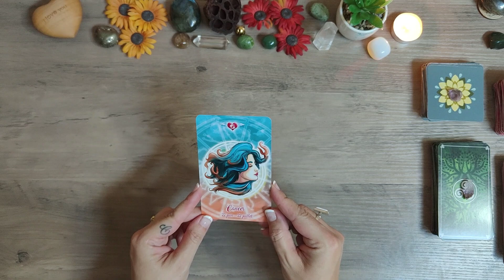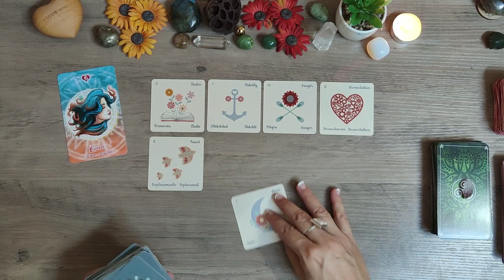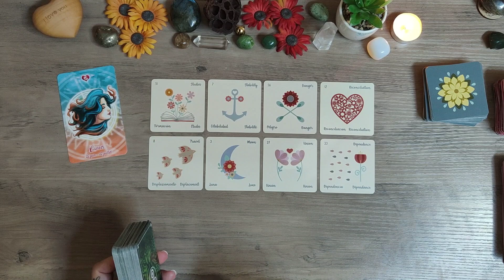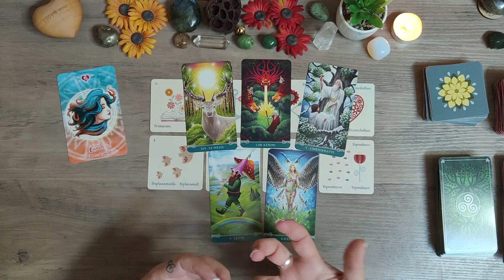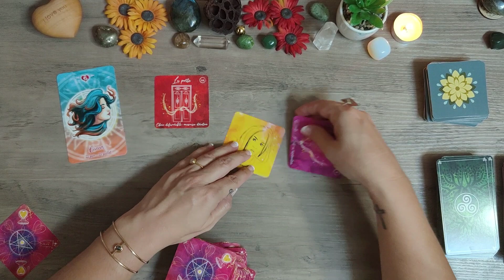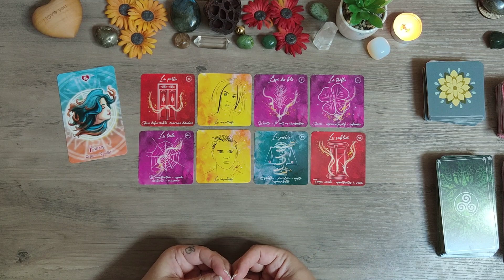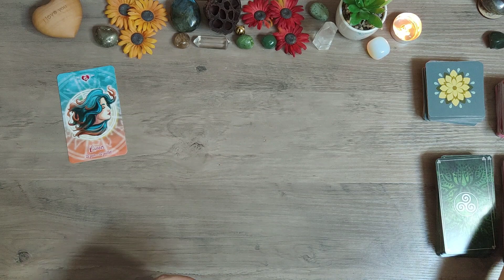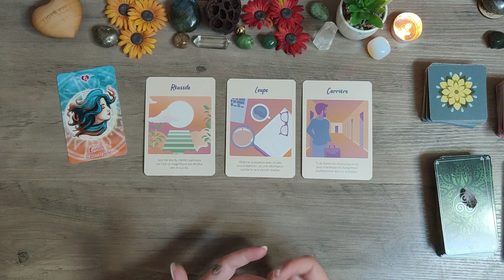♋ Cancer ♋ Du 01 au 15 septembre. ❗ Une MAGNIFIQUE avancée 🥳❗☺️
Bienvenue 🙂

Voici la guidance, les messages, les Prédictions pour mes amis cancer ♋

Tarots et Oracles utilisés :
l'oracle de l'intuition
Le tarot celtique,
Le Ysee love,
L'oracle de la vision intérieure.